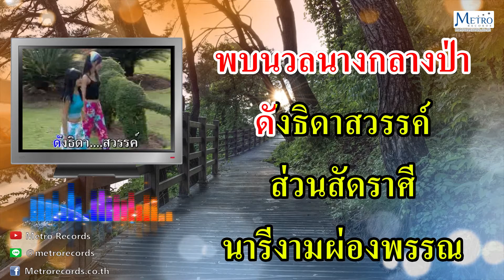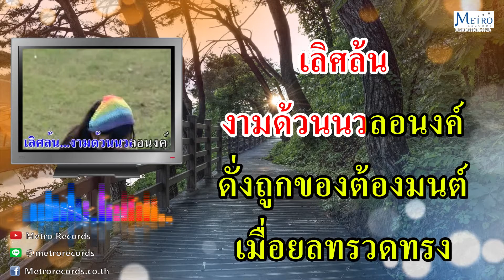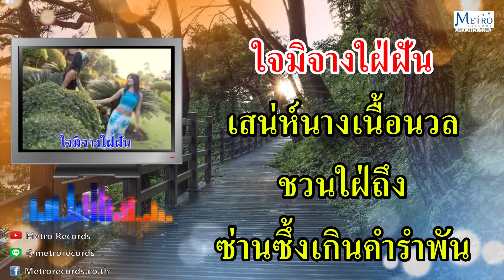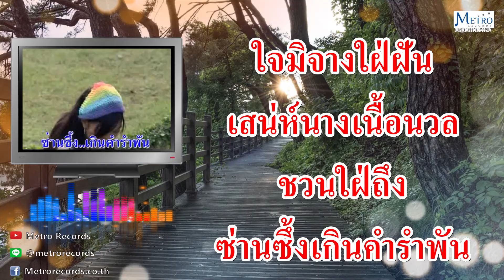เสน่ห์นางไพร - ชาย เมืองสิงห์ (Official Master)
เพลง :เสน่ห์นางไพร
ศิลปิน : ชาย เมืองสิงห์
คำร้อง/ทำนอง :